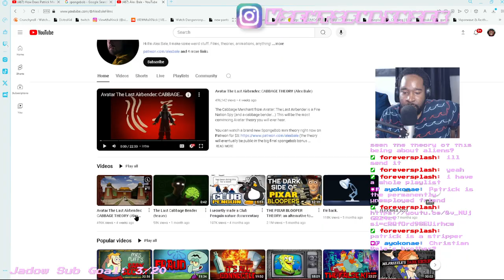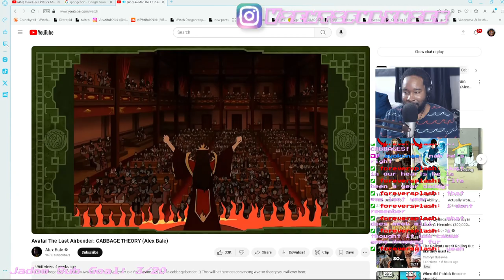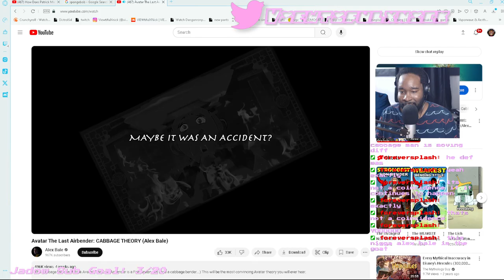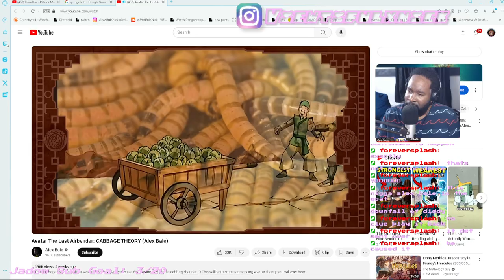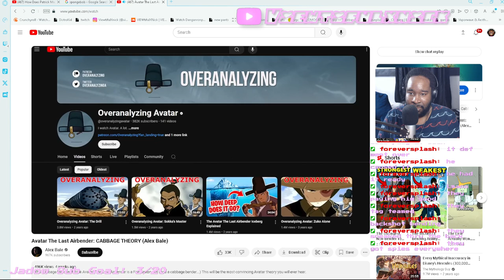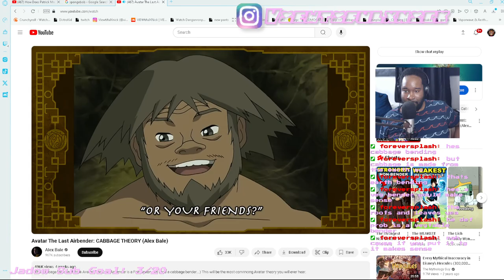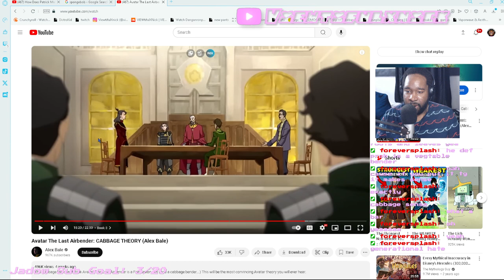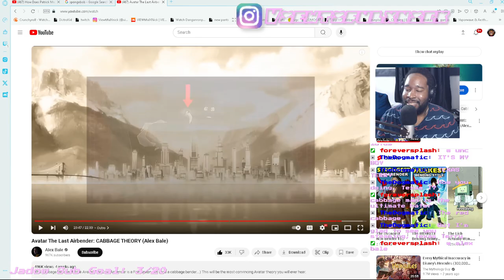HE WAS THE SPY ! Cabbage Theory REACTION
we Reacted to alex bale fire nation spy theory